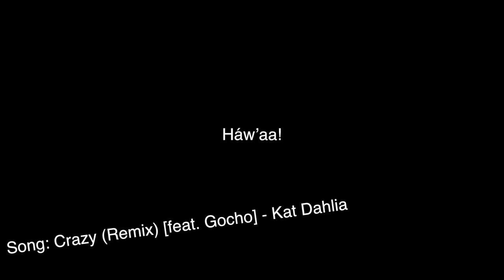Hydaburg Trip 2015 :oD